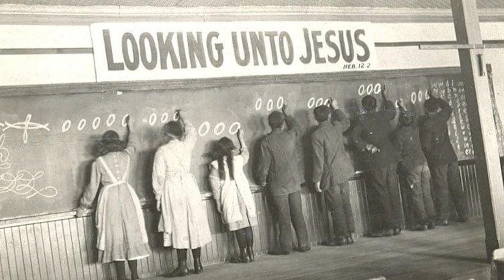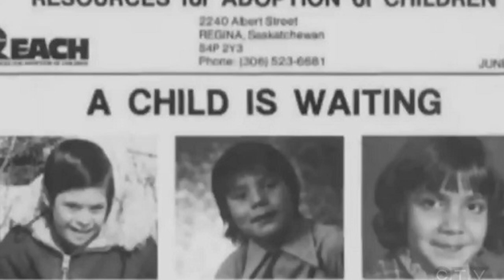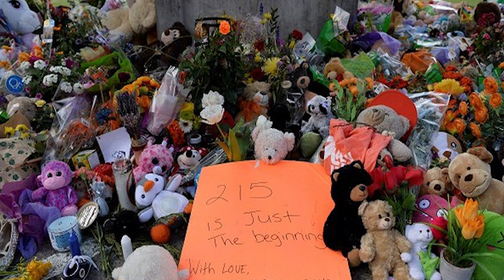The Canadian Residential School Genocide - Short History Documentary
From the 1800’s until the 1990’s the Canadian Government funded and ran a number of residential schools. From the outset, the goal was to educate the children of the indigenous people in ways deemed more “civilized” and assimilate them into western culture. In doing so, thousands of children were ripped from their homes and subjected to untold horrors. It is only recently that the survivors have been able to tell their harrowing stories. To listen to them, please see the below link;